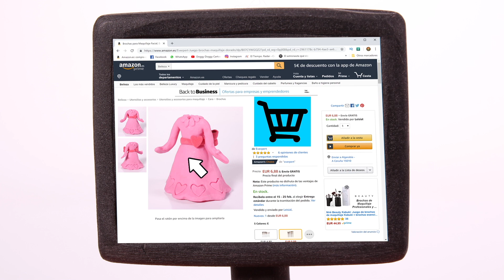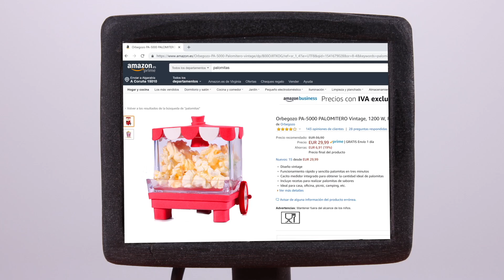FUNNY KIDS PRINT A DRESS ❤ Play Doh Cartoons For Kids